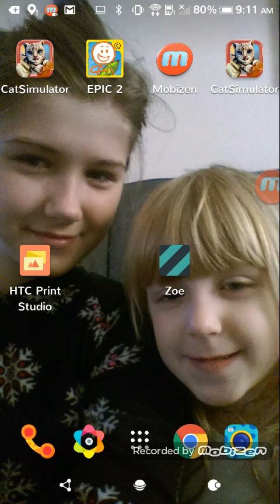Draw a stick man :ep1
Hope you enjoy my own series